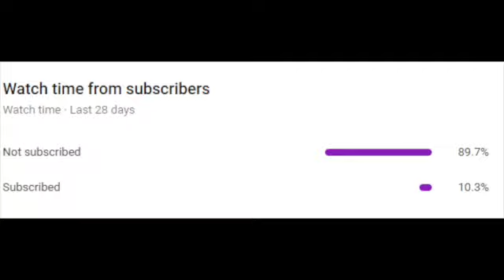When a Fortnite player tries Minecraft....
This video is a pov about when a Fortnite player tries to play Minecraft.